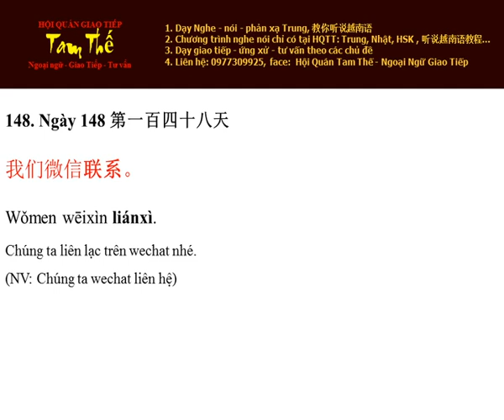Ngày 148 Chúng ta liên lạc trên wechat nhé - Nghe Noi Tieng Trung Moi Ngay Mot Cau